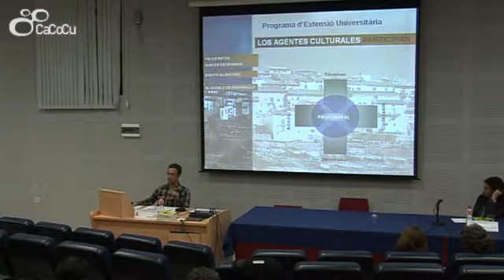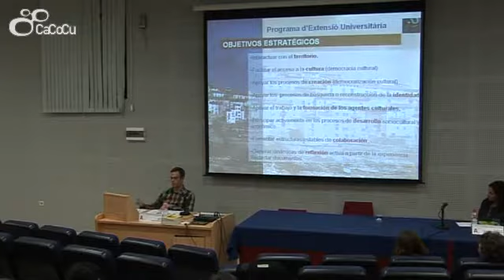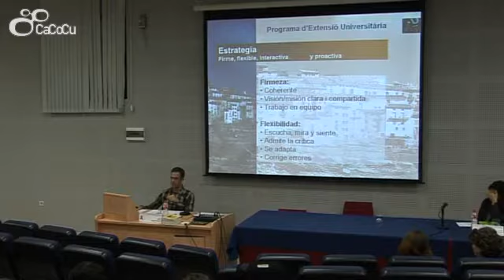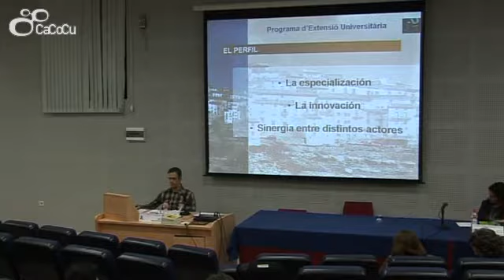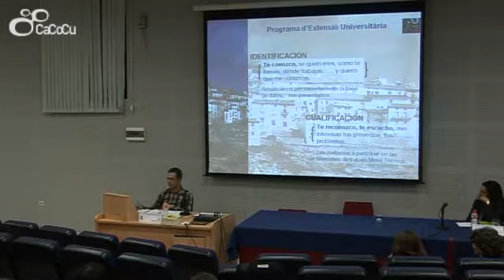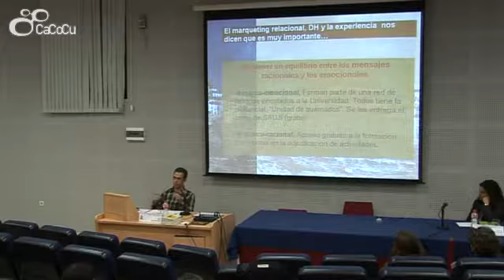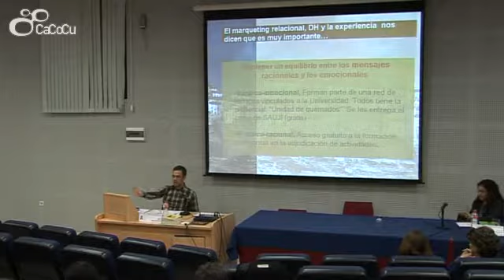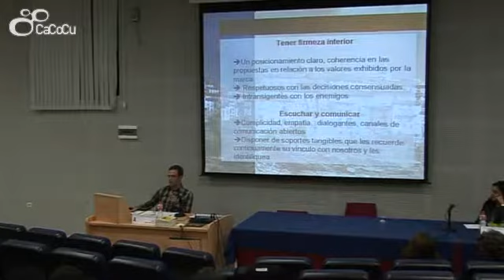IV SEMINARIO INTERNACIONAL DEL OBSERVATORIO CULTURAL ATALAYA DESARROLLO LOCAL 1/12/2009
IV SEMINARIO INTERNACIONAL DEL OBSERVATORIO CULTURAL ATALAYA El Desarrollo Local en la R.S.UD. Albert López Monfort. Universidad Jaime I;Consejería de Innovación, Ciencia y Empresa de la Junta de Andalucía; Vicerrectorado de Extensión Universitaria de la UCA